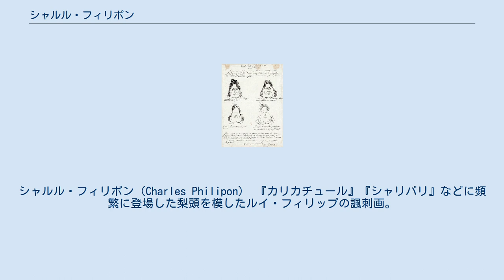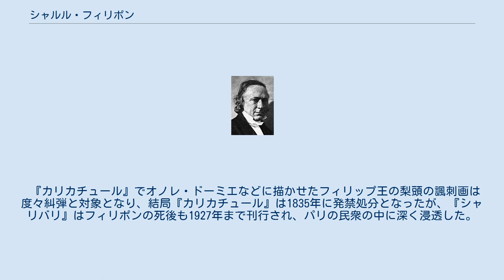シャルル・フィリポン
シャルル・フィリポン（Charles Philipon） 『カリカチュール』『シャリバリ』などに頻繁に登場した梨頭を模したルイ・フィリップの諷刺画。
 シャルル・フィリポン（Charles Philipon、1800年4月19日 - 1861年1月25日）は、フランス・リヨン出身の漫画家、ジャーナリスト。
フランスの諷刺新聞『シャリバリ』、『カリカチュール』などの創刊者として知られる。
 ルイ・フィリップの即位から3ヶ月経った1830年11月4日、彼の諷刺画をテーマとした新聞を志し、フィリポンは週刊の諷刺新聞『カリカチュア』を創刊する。
その頃既にアシール・リクールらによる漫画新聞『シルエット』などがフランスには存在していたが、ルイ・フィリップとその統治下における社会矛盾を追及したフィリポンの『カリカチュール』は人気を博し、部数を拡大させていった。
1832年12月1日には日刊の『シャリバリ』を発行し、ヨーロッパにおける漫画新聞の流行の奔りとなり、イギリスの『パンチ』、ドイツの『フリーゲンデ・ブラッテル』『クラデラダッチ』などの創刊を促した。
『シャリバリ』は予約購読者数が3000人を超えるほどの人気となった。
 『カリカチュール』でオノレ・ドーミエなどに描かせたフィリップ王の梨頭の諷刺画は度々糾弾と対象となり、結局『カリカチュール』は1835年に発禁処分となったが、『シャリバリ』はフィリポンの死後も1927年まで刊行され、パリの民衆の中に深く浸透した。